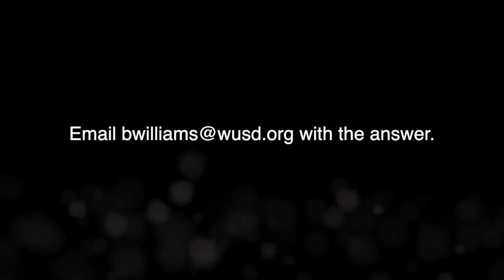10 20 Morning Announcements